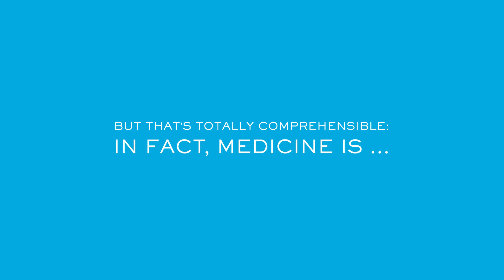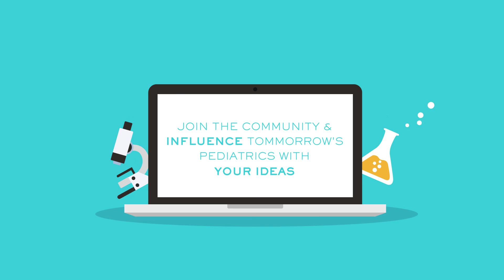AbbVie - RETHINKING KIDS' MEDICATION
Children all over the world struggle with fighting diseases. Fortunately, in many cases, pharmaceutical products exist that offer relief – or even a cure. However, administering these products can be a struggle due to a child’s negative perception of medicine. In many cases they are scared of the taste or the formulation of the drug, which can impact them psychologically.

At AbbVie, we aim at helping children in need of treatment by solving this dilemma. Attempts to overcome these difficulties have been undertaken, but overall the health care industry is still far from providing satisfying solutions.

We are about to change the future of kids’ medication – with your support!